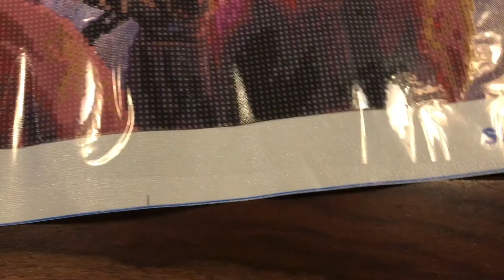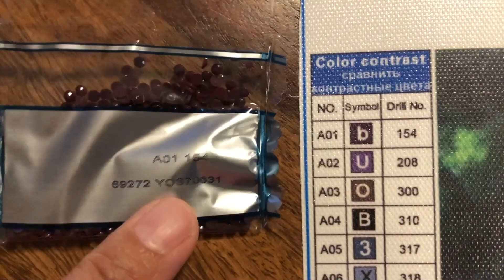Family Afternoon Walk | Close To Nature | Completed Third Diamond Painting | Art & Craft Activity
Some of us would not exactly define ourselves as “creative.” But diamond painting offers easy-to-follow, step-by-step instructions to make you feel like a true artist in no time! They’re so simple to do that they’re recommended for all ages and skill levels. You can choose beginner diamond painting kits for kids and even seniors. Knowing that you’ve created a piece of art all by yourself gives a real sense of pride and accomplishment. Not to mention, you can frame it and place it on your wall for family, friends and guests to see.